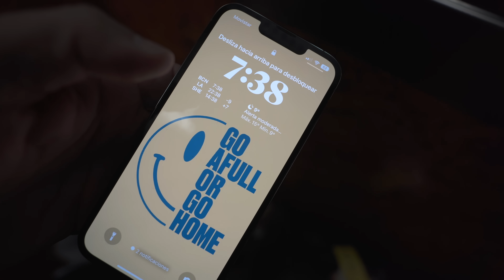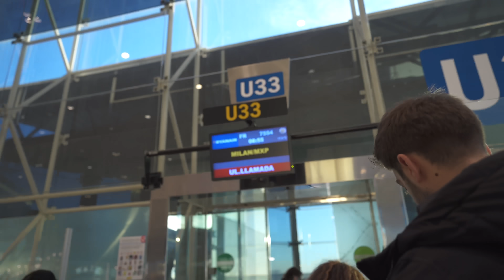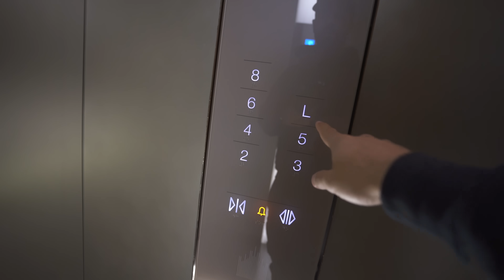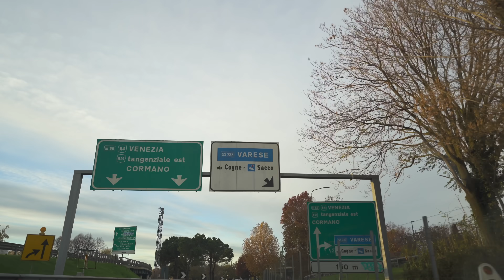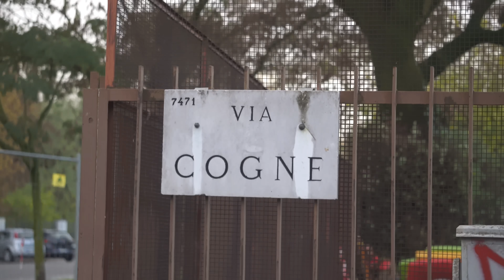Con @zazzaelitaliano en un BARRIO de Milán 🇮🇹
TW: @abelrinconv